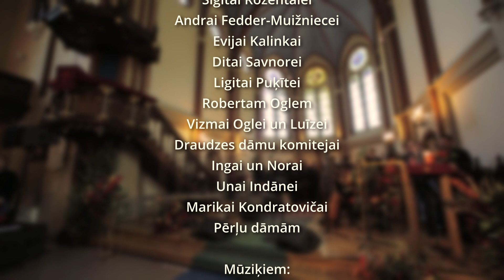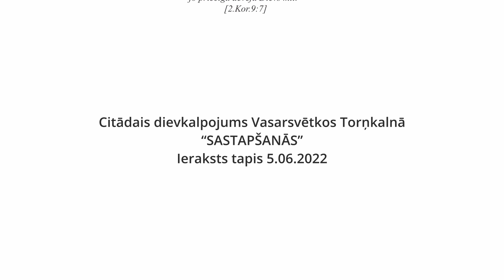Citādais dievkalpojums Vasarsvētkos Rīgas Lutera draudzē - Sastapšanās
Ieraksts tapis 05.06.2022., Rīgas Lutera baznīcā

Video - Jānis Skulme
Skaņa - Euroshow audio

Pateicamies par Jūsu finansiālo atbalstu draudzes darba turpināšanai:
Rīgas Lutera evaņģēliski luteriskā draudze
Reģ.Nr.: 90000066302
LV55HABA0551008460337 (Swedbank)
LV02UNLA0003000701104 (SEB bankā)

“Ikviens lai dara, kā tas savā sirdī apņēmies, ne smagu sirdi vai piespiests; jo priecīgu devēju Dievs mīl.” [2.Kor.9:7]

Koncertā piedalījās: Intars Busulis un Abonementa orķestris, Elza Rozentāle, MARTA, Kaspars Zemītis, Rīgas Lutera draudzes koris, Matīss Tučs, Linda Naudiņa, Rēzija Kalniņa, Ieva Šablovska, Ainars Sablovskis, Marta Millere, Lutera kvartets, Sudden Lights